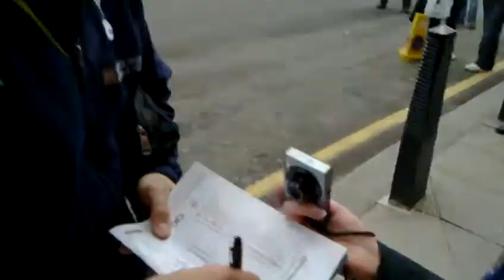Bassong, Gudjohnsen and Assou-Ekotto - Tottenham Hotspur